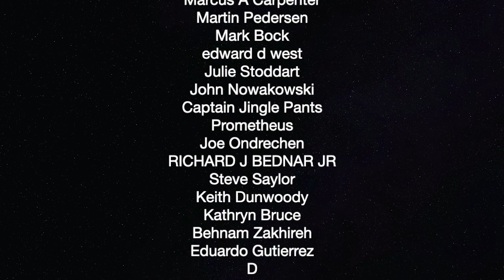Tulsi Gabbard Sues The Bully Hilary For Defamation — The Political Vigilante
Graham talks with Fiorella from The Convo Couch and Ron Placone about Tulsi Gabbard's lawsuit against Hilary Clinton.